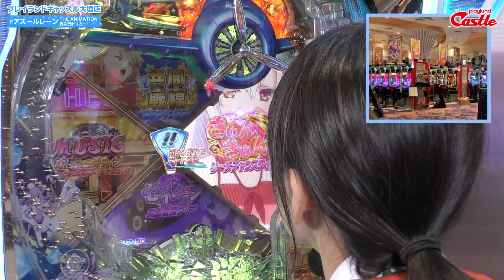【新台】元アイドルが出玉を求めてアズールレーンを打った結果がヤバい【アズールレーンLT】【吉沢朱音のIt's ShowTime #24】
6代目プレイランドキャッスルイメージキャラクターの吉沢朱音が
お送りする「吉沢朱音のIt's ShowTime」！！
今回は「Pアズールレーン〜異次元トリガー199〜」を実践！

サクッと帰りたいと本音を漏らす吉沢朱音。
果たして撮れ高を確保して願いを叶える事は出来るのか!?
…まさか撮れ高が無さ過ぎて撮影2日目に突入するなんて事は無いですよね？

【吉沢朱音】
元アイドルで現在はマジシャン&タレントとして活動中！
2024年より愛知・岐阜に14店舗展開している、
プレイランドキャッスルグループの6代目イメージキャラクターに就任！

各種SNSを要チェック！
【X（旧Twitter）】
プレイランドキャッスル公式＠吉沢朱音

キャッスルTV@吉沢朱音

よしざわあかね。